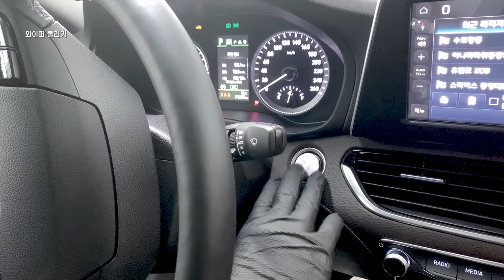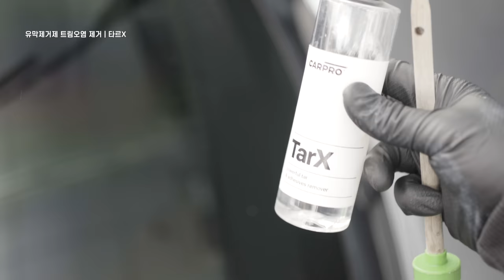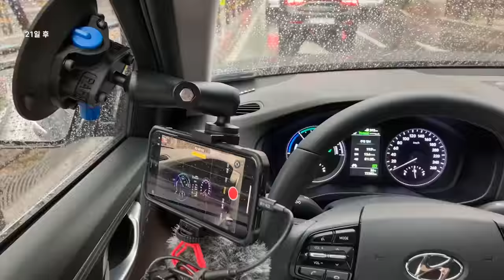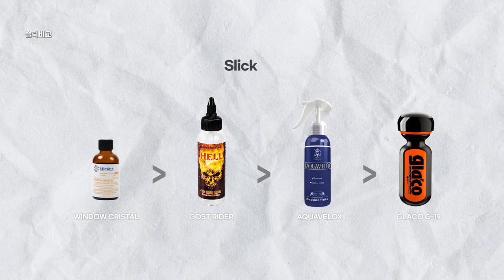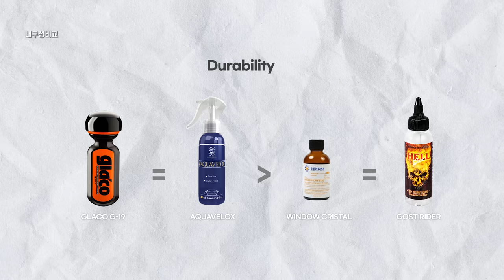일년동안 발수코팅제를 비교테스트 했습니다 ( 글라코 센샤 아쿠아벨룩스 고스트라이더)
발수코팅제 4종 제품을 차량 전면유리에 코팅하면서
작업성과 성능 내구성 쉬팅을 1년동안 실주행 하면서 테스트를 해봤습니다
어떤 차이점이 있는지 도장면 코팅제와는 어떤 차이점이 있는지 경험해봤습니다

0:00 INTRO
00:53 OILFILM REMOVAL
3:07 COATING
7:11 TEST
14:06 FINISH

Lucky Sound - Keep On Moving
Oliver Michael - MM&I - Instrumental Version
Vettore - Spicy
Unalaska - Tides
Yarin Primak - I Want You to Stay